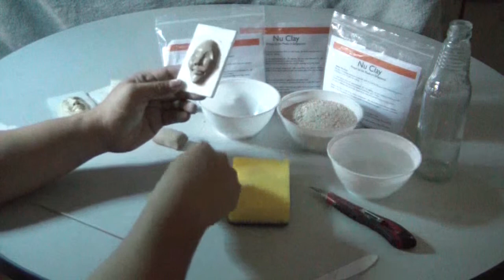Singapore Art Nu-clay 7 Oct 30_0001.wmv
By Rico Jon Ngim Singapore Artist / Sculptor

My Studio

177 UBI AVE 4, PAN MALAYAN WAREHOUSE SINGAPORE 408792